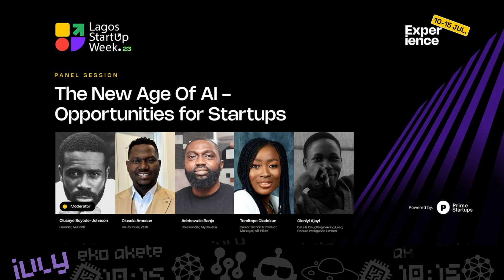PANEL: The New Age of AI - Opportunities for Startups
The panel discussion on "The New Age of AI - Opportunities for Startups" explored the potential for startups to leverage AI technologies and discussed strategies for success in the evolving landscape. The panellists shared valuable insights, and the following questions were raised

- Olaniyi Ajayi,  Data & Cloud Engineering Lead, Cecure Intelligence Limited
- Adebowale Banjo, Co-founder, MyCover.AI
- Temitope Oladokun , Senior Technical Product Manager, AB InBev